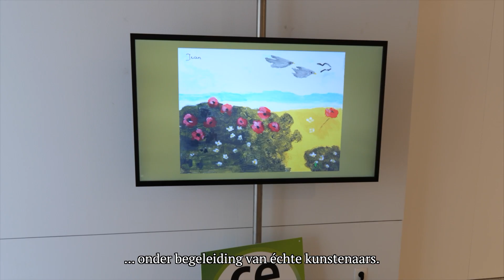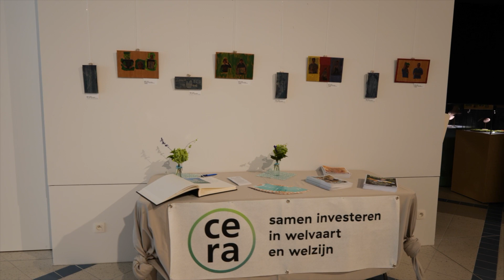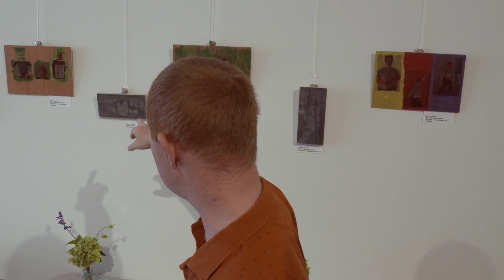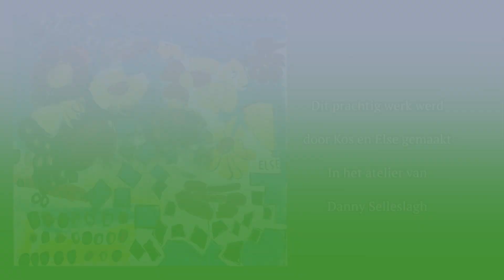Kunstproject Vice Versa Opening tentoonstelling + getuigenissen deelnemers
Reportage van de plechtige opening van de overzichtstentoonstelling van het Kunstproject Vice Versa van KVG Puurs met getuigenissen van deelnemers Koen Van Der Wilt, Kos Nevejans, Maaike Schelfout en Tom Janssens.
Vice Versa is een samenwerkingsproject dat personen met een handicap in contact brengt met kunstenaars uit Puurs-Sint-Amands. Men zorgt voor toegankelijke plekken waar samen, en onder begeleiding, een kunstwerk wordt gemaakt. Het is een initiatief van KVG Puurs, Jong-KVG en Nektari, in samenwerking met het gemeentebestuur Puurs-Sint-Amands, CC Binder, CERA en KVG Vorming.
Filmrealisatie: Videoclub Multimedia97 Niel.
Camera: Alain Sioen, Constant Biscop, Leo De Borger
Klank: Rob Timmerman   Montage Leo De Borger
Je ziet de kunstenaars aan het werk in drie filmpjes die je kan vinden op Youtube Leo De Borger Vice Versa